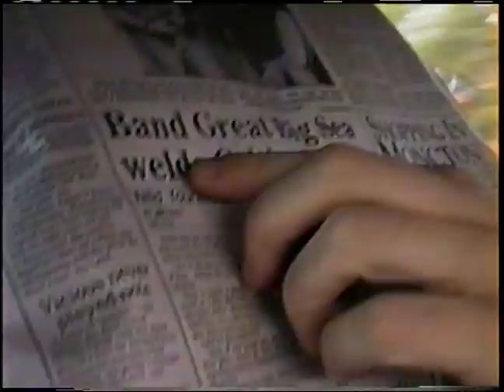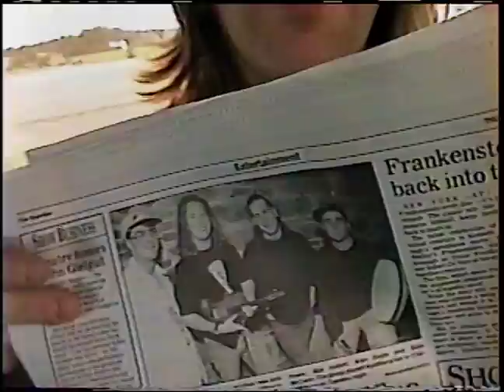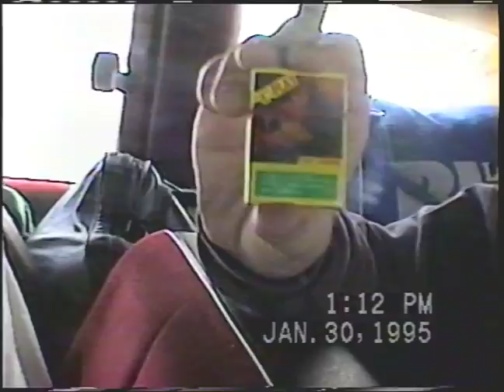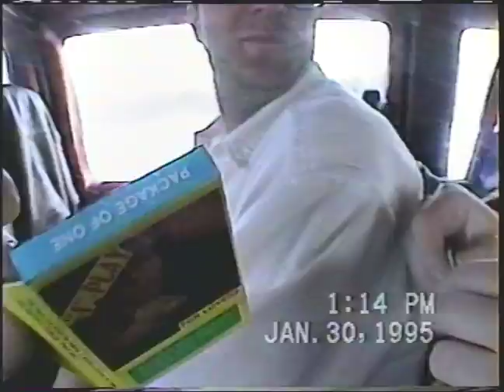MEET GREAT BIG SEA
.what being in a band was really all about